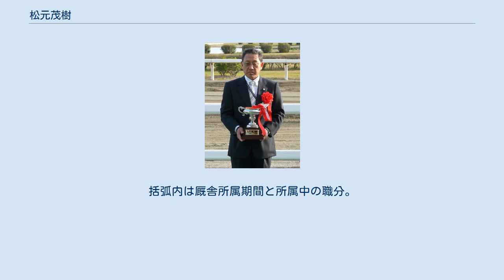松元茂樹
松元 茂樹（まつもと しげき、1948年10月21日 - ）は日本中央競馬会 (JRA) 栗東トレーニングセンターに所属していた元調教師。
日本大学卒業。
実父は松元正雄、実兄は松元省一で、ともにJRAの元調教師である。
長男は元競艇選手の松元弥佑紀（登録名。本名は保徳）。
 日本大学在学中に「京しげき」の芸名で歌手デビューし、大学卒業後も東京・六本木で弾き語りをするなど芸能活動を継続していた。
その後、1974年に松元正雄厩舎で厩務員となり、翌年に調教助手となる。
のちに松元省一厩舎、清水久雄厩舎所属を経ている。
この間、10回近く調教師試験を受験し、1992年に調教師免許を取得。
翌1993年に厩舎を開業。
初出走は9月25日阪神競馬第3競走のマンノラモスで2着。
初勝利は10月10日京都競馬第8競走のカムシャインでのべ9頭目だった。
 1996年のダイヤモンドステークスをユウセンショウで制して重賞初勝利。
GI競走の初勝利は2001年中山大障害のユウフヨウホウ。
平地のGI競走は2002年スプリンターズステークスのビリーヴ。
 2019年2月をもって、定年のため調教師を引退した。
 ^ 松元師、歌手から転向「運」に恵まれた - スポーツニッポン 2019年1月30日